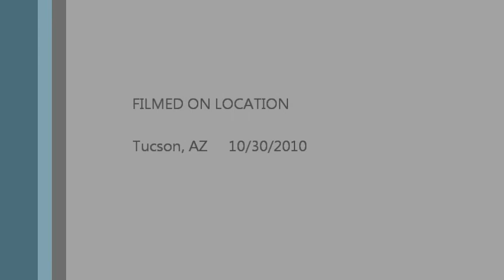Radian Flight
we fly Radian RC glider